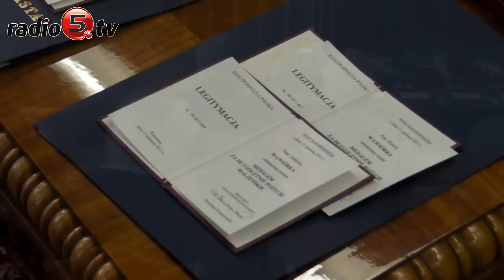50 lat razem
Cztery pary małżeńskie z Ełku otrzymały dziś z rąk prezydenta miasta medale za długoletnie pożycie małżeńskie. Odznaczenie jest przyznawane w imieniu Prezydenta RP parom z minimum 50-letnim stażem. Poprzednia taka uroczystość miała miejsce w maju. Wtedy medale wręczono aż czternastu parom.  Jak powiedział Piotr Gajewski Naczelnik Urzędu Stanu Cywilnego - z roku na rok wpływa coraz więcej wniosków o przyznanie odznaczenia. Wśród odznaczonych małżeństw znaleźli się Teresa i Stanisław Wiśniewscy oraz Wacława i Edward Zielińscy. Pary zgodnie twierdzą, że przepisem na długoletnie pożycie jest... szybki ślub.